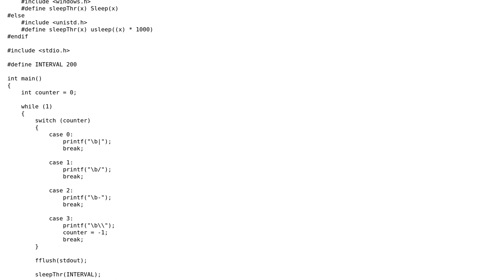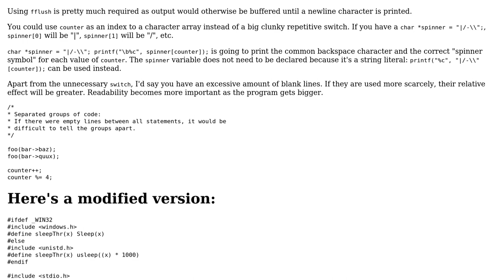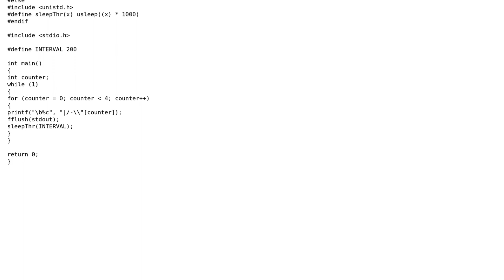Multi platform ASCII spinner in C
With thanks & praise to God, and with thanks to the many people who have made this project possible! | Content (except music & images) licensed under CC BY-SA | Music | Images & others | With thanks to user Oskar Skog user carefulnow1 and the Stack Exchange Network Trademarks are property of their respective owners. You are responsible for your own actions.